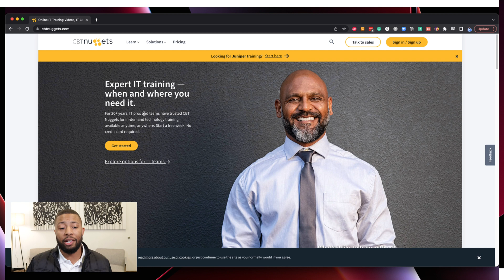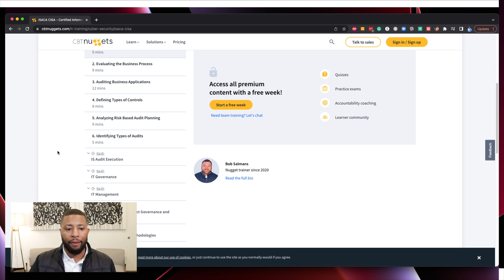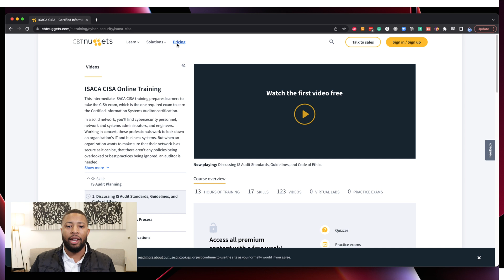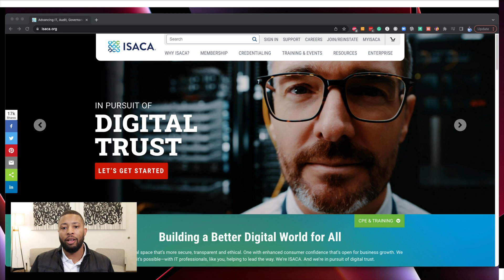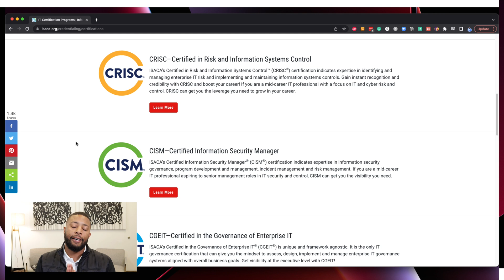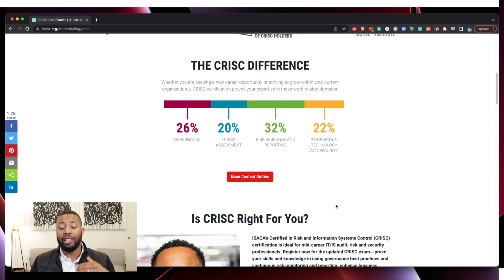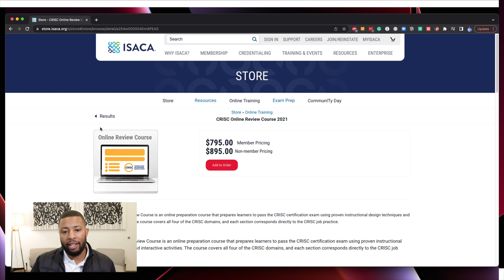The Shocking Truth About Non-Coding Tech Jobs That Pay $100k+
Hey Cyber Heroes! Are you looking to jump into tech? Today we’ll cover the training and certifications needed to make $100k+ without needing to learn how to code!